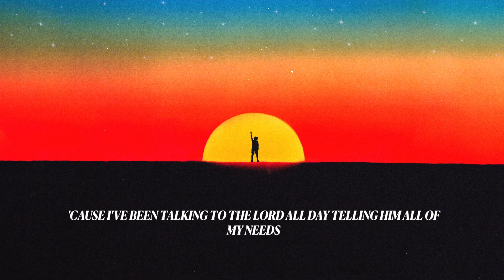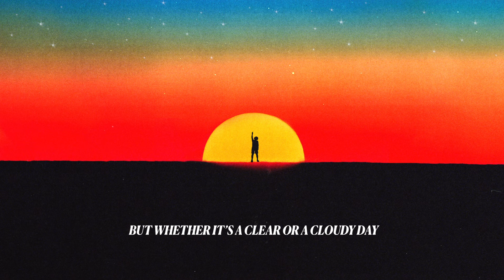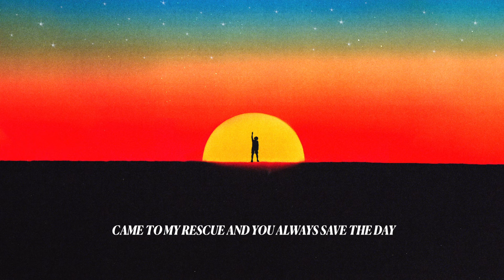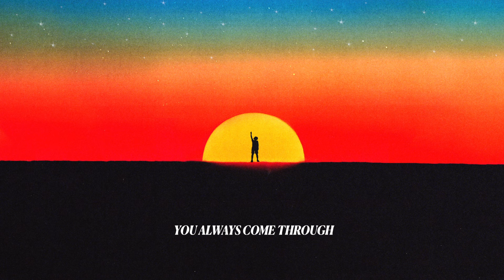Lecrae, Tasha Cobbs Leonard - Your Power (Official Lyric Video)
The official lyric video for 'Your Power' from Lecrae & Tasha Cobbs Leonard. Listen to ‘Your Power’ out everywhere

Produced by Juberlee, Swoope, Alexandria Dollar, Dylan Hyde, Dramakid, tyler coolidge, Lasanna “ACE” Harris, Micheal Girgenti

Written by Lecrae Moore, Deandre Hunter, Jordan Dollar, Alexandria Dollar, Jeffrey Lawrence Shannon, Dylan Hyde, David Hein, Christian Louisana, Allen Swoope, Lasanna Harris, Micheal Girgenti, Antonio Gardener, Justin Pelham, Patrick Darius Mix Jr.

Engineered by Connor Back & Jacob “Biz” Morris

Mixed by Amond Jackson, Courtland Liddell, Jacob “Biz” Morris, & Connor Back

Mastered by Amond Jackson, Courtland Liddell, Jacob “Biz” Morris, & Connor Back

Lyrics
And by Your power, I know You made a way
Yeah, yeah

I need it (I need it)
I need it from moment to moment (I do)
I need it to get where I'm going (I do)
I need it to fight the opponent (yeah)
The power that move every mountain (power)
Protect me when evil surround me (yeah)
I know it's a power living in me
People don't see it, but it's all around me (Woo), yeah
They told me it's over, I'm finished (done)
But God said, "Just wait and bear witness"
He split the red tides, made the dead rise
Just let Him handle His business (yeah)
They told me, "Confess and believe" (believe)
I got so much dirt on my knees (my knees)
'Cause I've been talking to the Lord
All day telling Him all of my needs (praying)
I need mercy, need grace
Need strength, I need faith
Need power 'cause the world's dark
Having trouble seeing Your face (Your face)
All of my life I had to fight
I done got tired of fighting
You gave me life, You gave me light
I got the power to triumph

All of You and none of me
I never have to worry 'cause

It's by Your power, I know You make a way
Make a way, know He gon' make a way
Make a way, know He gon' make a way (oh, yeah, oh)
Came to my rescue and You always save the day
So many times that You've been faithful
Make a way, know He gon' make a way (oh, yeah, oh, yeah)

Woke up traumatized, opened up my eyes
Couldn't see the sun shining (nah)
Mama could've died, cousin still on trial
Life is such a fine line (Lord)
I had to deal with the pressure (pressure)
I had to fight through depression (depression)
I told my sister, "Don't give up" (don't quit)
God known for changing the weather
Sometimes you dance in the rain (woo)
Sometimes you pray through the pain (yeah)
But whether it's a clear or a cloudy day
I'ma keep trusting His Name (Jesus)
Made me a believer (hey)
Taught me the presence and power of Jesus (Jesus)
Made a way where it wasn't (yeah)
Gave me strength to recover (recover, recover)

In my darkest hour (ooh)

You always save the day, oh
You always come through, oh
You always save the day (came to my rescue and You always save the day)
Every time (praise Your name)
Came to my rescue
You are my Hero
So many times You've been faithful
And I thank You, Lord

Hey, hallelu–
Bless Your Name